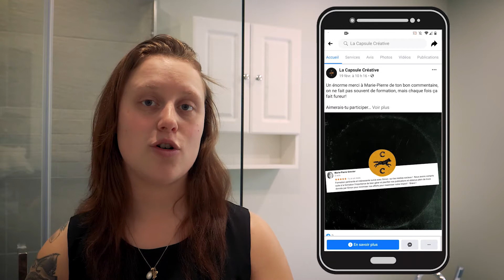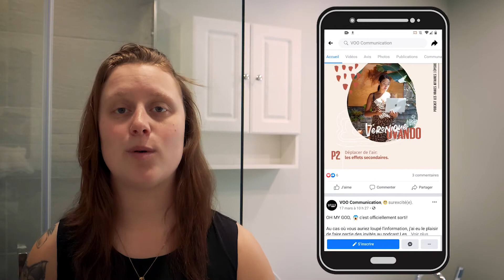QUOI CRÉER COMME CONTENU POUR TES RS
Je te donne quelques pistes de solutions dans cette vidéo! 💻

En gros, soit cohérent dans ton message, dans ton image et reste concis.

Et si tu as besoin d'un coup de pouce, je suis là!🙏

MERCI AUX ENTREPRISES QUI M'ONT SERVI D'EXEMPLES!
Torréfactorie
La Fabrik Graphiste
La Capsule Créative
Boulangerie Pâtisserie Artisanales - deux gars dans l'pétrin -
Chambre de commerce et d'industrie de St-Jérôme métropolitain
La Petite Voisine
Boulangerie Merci la vie
VOO Communication